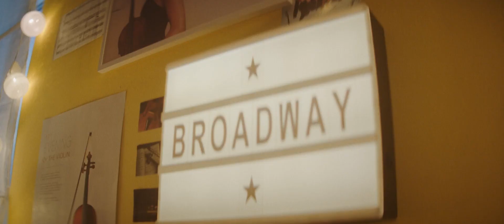Shining Pictures für Philips Hearing Solutions - HearLink Imagefilm EN (2020)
Kunde: Demant A/S für die Marke Philips
Concept/Insight: Ogilvy UK
Script/Director: Marco Lutz
Producer: Stefan Bircher
Line Producer: Pascal Duschletta
DOP: Adrian Kuchenreuther
VFX: Simon Hardegger
Composer: Mathias Rehfeldt
Editor: Marko Strihic